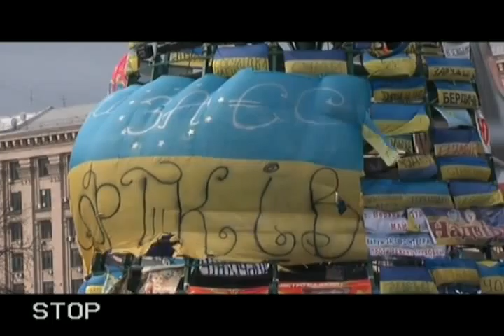20140427 091022 Spilno tv124